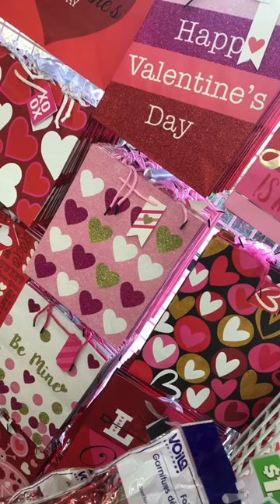Vlog| Removal of ChristmasTree & Valentines at DT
So excited for love ❤️ Valentine Day is near!

Write to me:
Sherly Smith